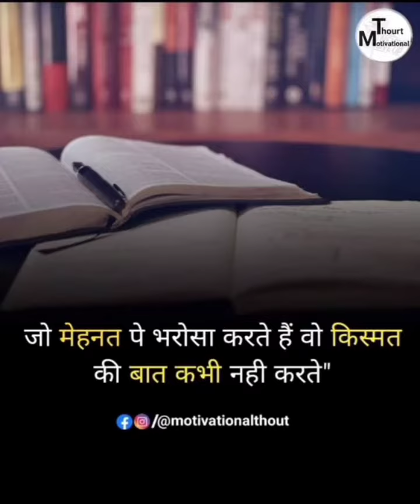🚨 𝐔𝐏𝐒𝐂 𝐌𝐎𝐓𝐈𝐕𝐀𝐓𝐈𝐎𝐍 | 𝐈𝐀𝐒 𝐈𝐏𝐒 𝐌𝐎𝐓𝐈𝐕𝐀𝐓𝐈𝐎𝐍 | 𝐔𝐏𝐒𝐂 𝐒𝐎𝐍𝐆 🏆| 𝐋𝐁𝐒𝐍𝐀𝐀 | 𝐃𝐑𝐈𝐒𝐇𝐓𝐈 𝐈𝐀𝐒 | 𝐔𝐏𝐒𝐂 𝐈𝐍𝐓𝐄𝐑𝐕𝐈𝐄𝐖